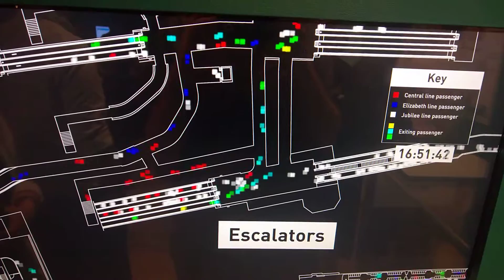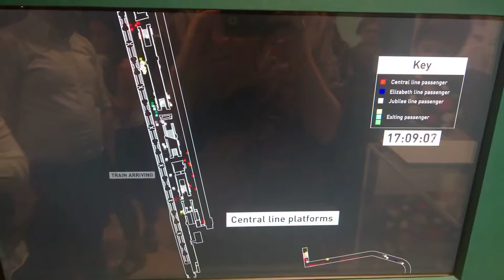Big Data exhibition at Science Museum, London